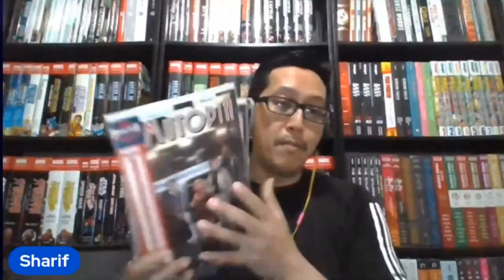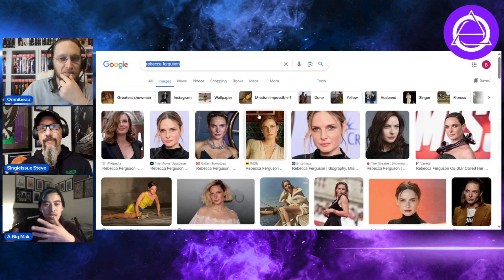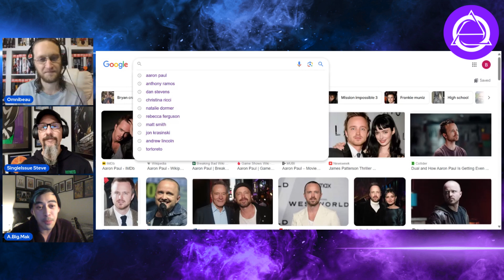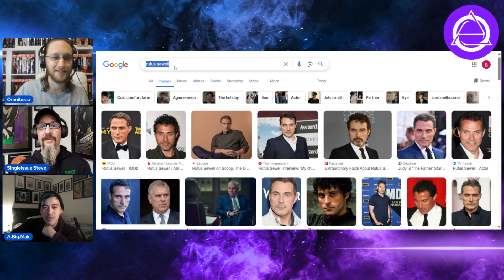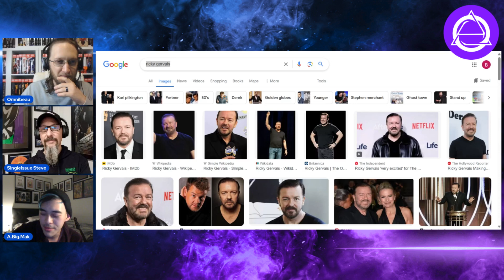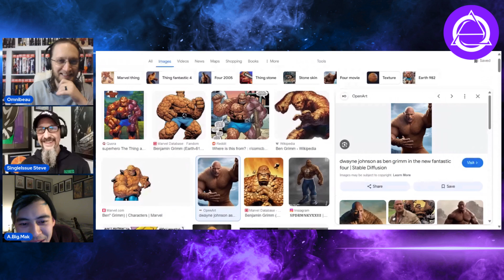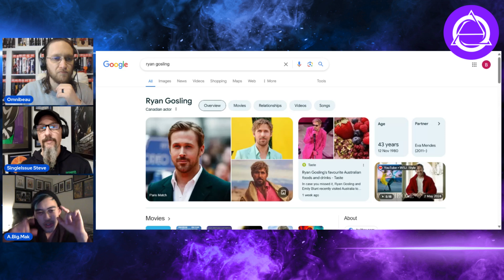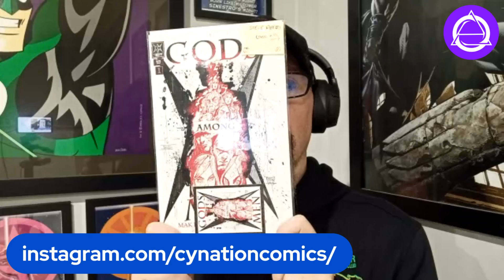Comic Book Casting: The Fantastic Four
Aaron Mak presents Comic Book Castings...on the inaugural episode it's Marvels first family "The Fantastic Four".

AussieVerse picks their dream cast plus one set of stupid castings.

Aussieverse Membership available starting at just $2.99

Doesn't matter where in the world you are - YOU can be a part of The Aussieverse